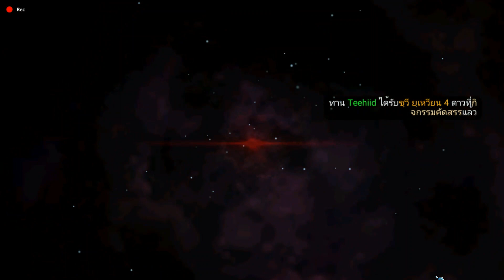[Kingdom Story] ใบเลื่อนขั้นขุนพลกิจกรรมที่ล้ำค่า ทำอย่างไร!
นานๆ จะมาสักทีกับตั๋วกิจกรรมปลุกได้ทันที หลายคนเกิดข้อสงสัยว่า
- ปลุกเเล้วสกิลหายมั้ย
- อัพสกิวครบหรือป่าว
- ชุดหายมั้ย
- กลับเป็นเหมือนเดิมมั้ย
- 9ล9

ตอนนี้หายข้อข้องใจเเล้วนะครับ